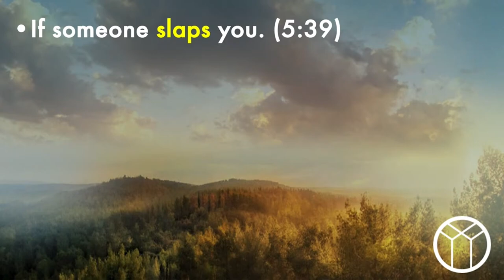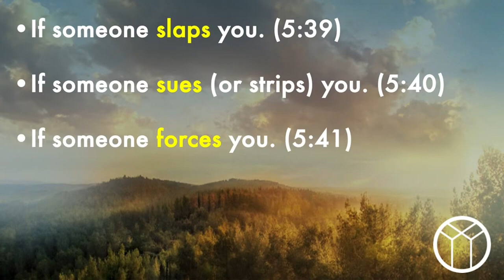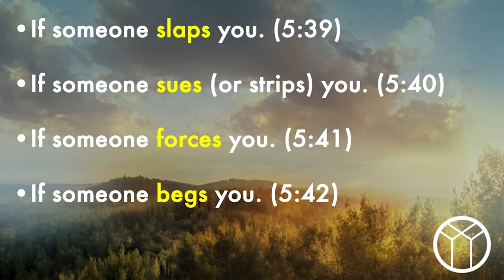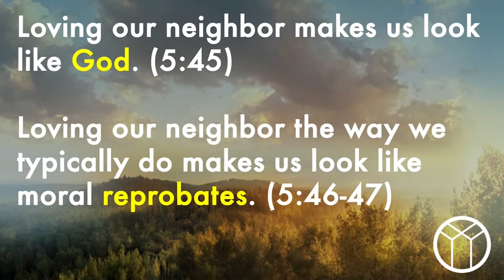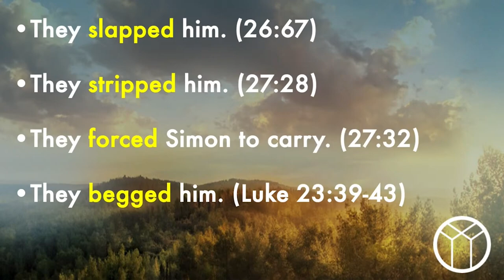A Perfect Love | One Sermon That Changed The World (Part 8) | Nathan Guy | 10/08/23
A perfect love is one that includes our enemies. The only way for this is to remove any desire for revenge or even self-preservation. It is, after all, the way of the cross.

00:00 Series Inro
00:37 Not From Around Here
06:11 The Piece De (No) Resistance
10:36 If Someone Slaps You: Honor
14:23 If Someone Sues Us: Stuff
18:15 If Someone Forces Us: Rights
21:00 If Someone Begs of Us: Money
23:40 Love Your Enemies
27:21 Questions
30:41 The Way of the Cross
31:56 Conclusion: Love Like Jesus